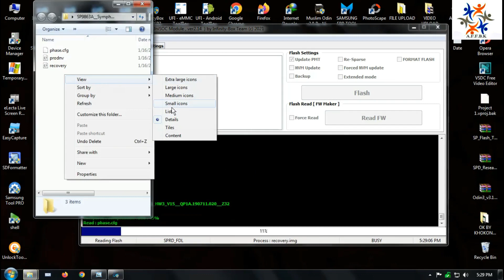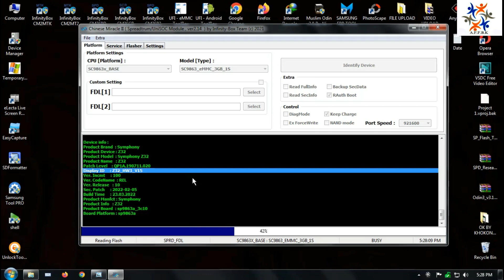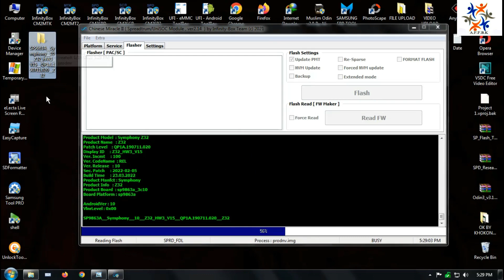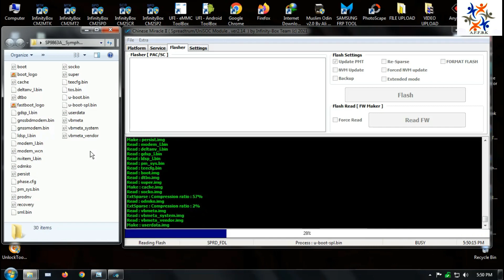Symphony Z32 Display fix file HW3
In this video, I will show you: Which file need for Symphony Z32 Display fix